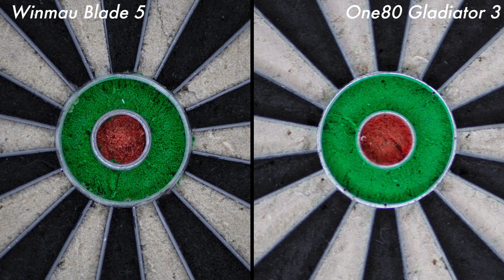What is the BEST Dartboard? | Winmau Blade 5 VS one80 Gladiator 3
Today I compare the 2 best or most recommended dartboards on the market. I own both boards and love both boards so this is just a comparison for someone that might want to purchase one or the other!
My favourite darts creators below